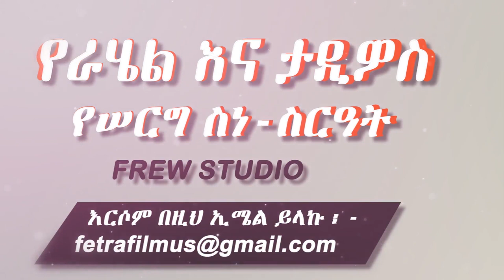Ethiopian Wedding: የራሄል እና ታዲዎስ ሠርግ (1) - Rahel and Tadiyos wedding by FREW Studio